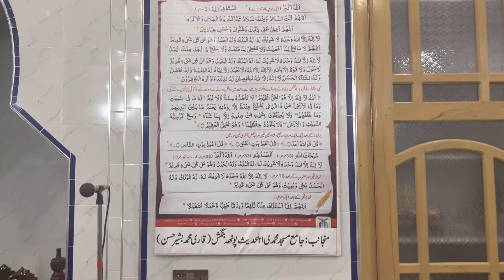Muhammadi Masjad Ahla Hadees Potha bangash